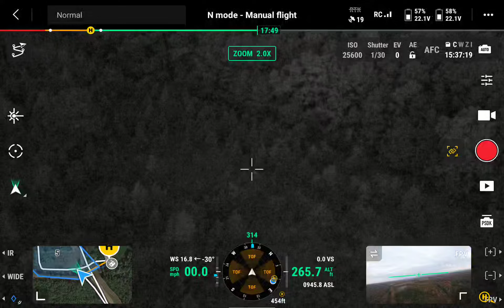I found this trophy that my clients daughter shot!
Such an awesome experience to help this client find the trophy his daughter shot during the Arkansas Youth Hunt. Loved seeing their reactions when I located him with the thermal drone!